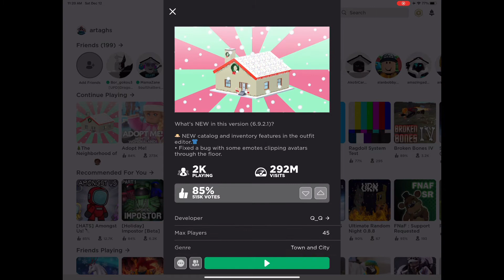RATING NEIGHBORHOOD OF ROBLOXIA!!!!